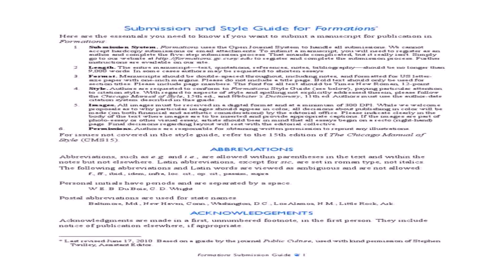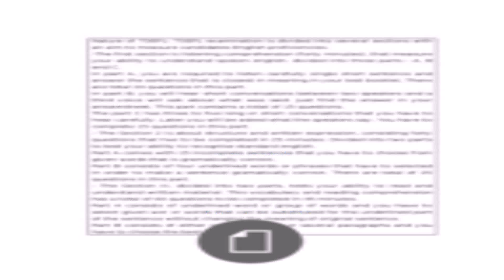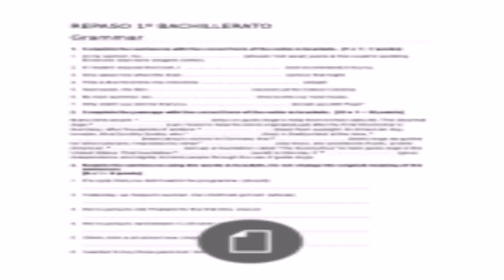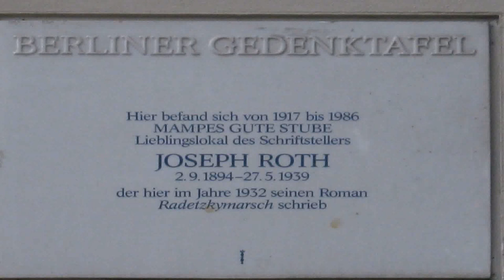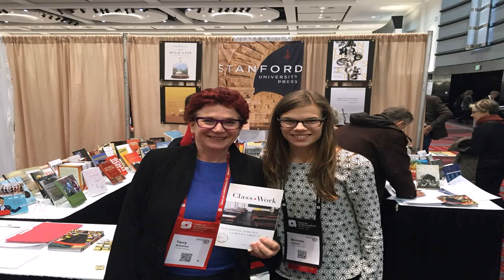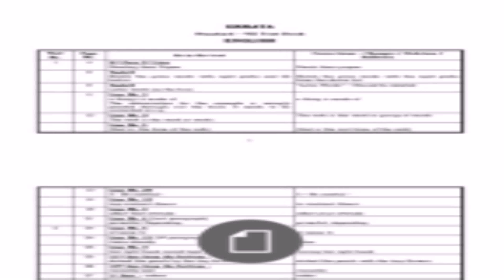Berghahn House Style Guide (see description) (see description)